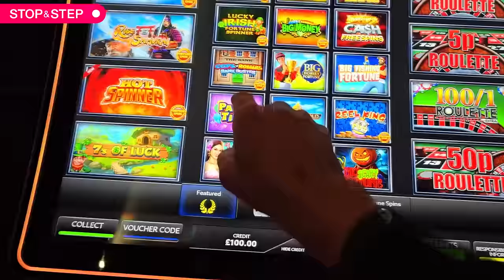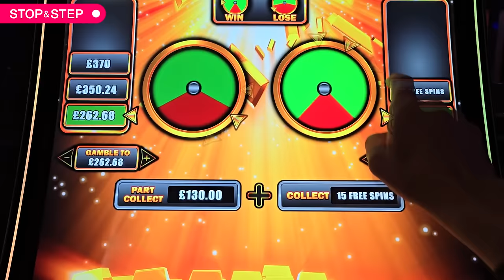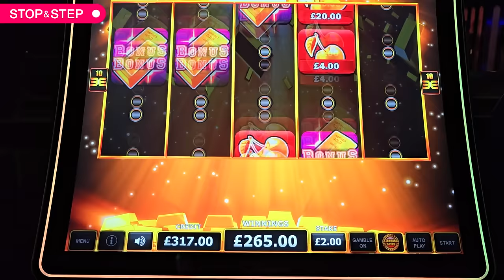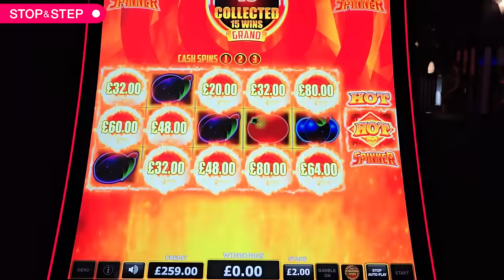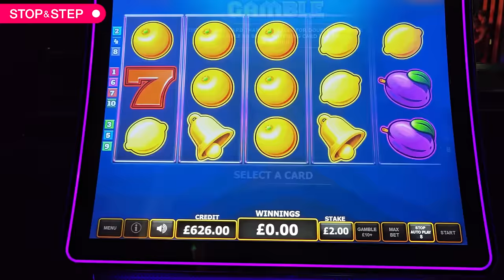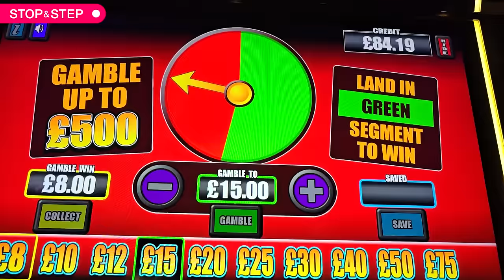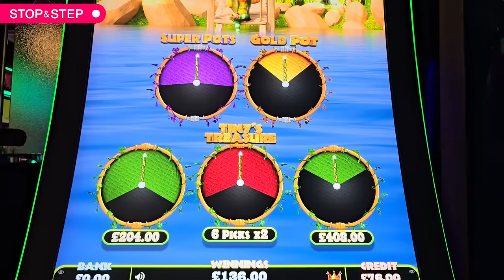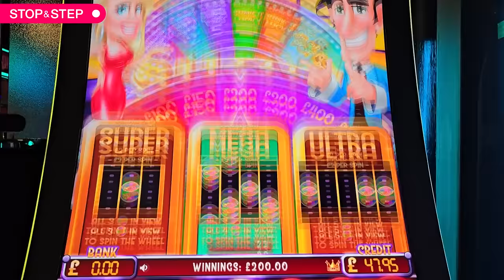Pot Bonus & Mega Gambles! Big Slot Session